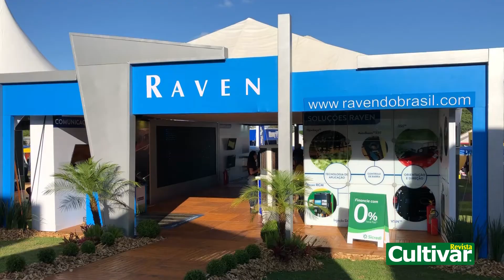Show Rural 2020: Raven apresenta a Injeção Direta, novo padrão para aplicações químicas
O sistema de injeção direta Sidecick Pro ajuda a melhorar o desempenho da pulverização.

The Sidecick Pro direct injection system helps improve spraying performance.